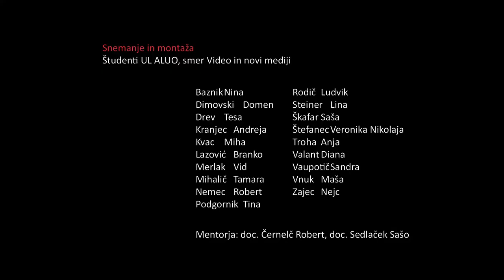Slavnostni govornik zaslužni prof. dr. Tomaž Brejc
Slavnostna akademija ob 70. obletnici ALUO

V Zbornični dvorani Univerze v Ljubljani je 8. oktobra 2015 potekala slavnostna akademija ob 70. obletnici obstoja Akademije za likovno umetnost in oblikovanje Univerze v Ljubljani (UL ALUO).

Slavnostni govornik večera je bil zaslužni prof. dr. Tomaž Brejc, nekdanji dekan ALUO in dolgoletni profesor umetnostne zgodovine in teorije. Dr. Brejc in drugi nekdanji dekani, izr. prof. Kiar Meško, prof. Andrej Jemec, prof. Bogoslav Kalaš, prof. Dušan Tršar, prof. Franc Kokalj, prof. dr. Stane Bernik in izr. prof. Bojan Gorenec, so na dogodku prejeli posebna priznanja, v zahvalo za požrtvovalno vodenje akademije in prispevek k razvoju visokošolskega študija na likovnem področju.